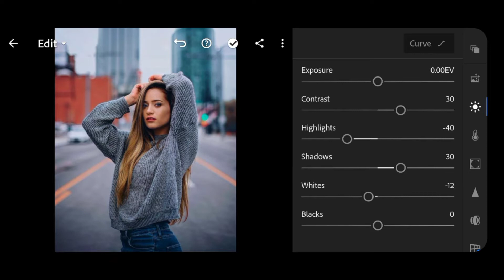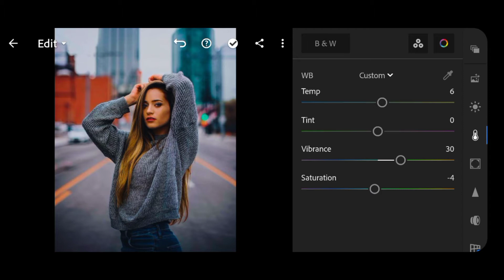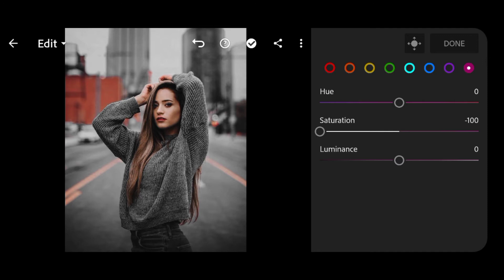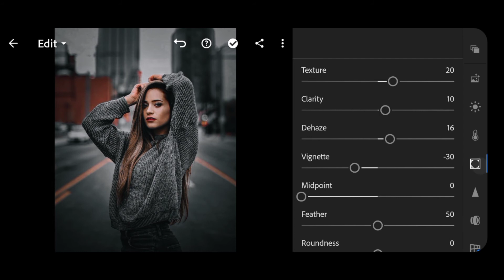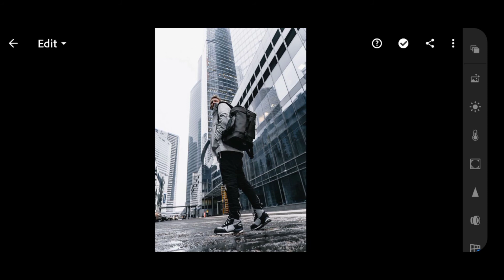Black Tones Presets = Lightroom Mobile Presets | Black Moody | Free 10 Presets Download ⬇️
➡️ In this video I will show you how to edit Black Tone Filters Using Lightroom Mobile

➡️ [ Notice ] = All the Images/Picture Shown in this Video Belong to the Respected Owner and Note Me I am Not the Owner of any Picture Showed In this Video.

➡️ App that I used in this video

➡️ Two ways to get this filter

1. You can follow editing steps on the video

2. You can download the preset ( Password In Video)